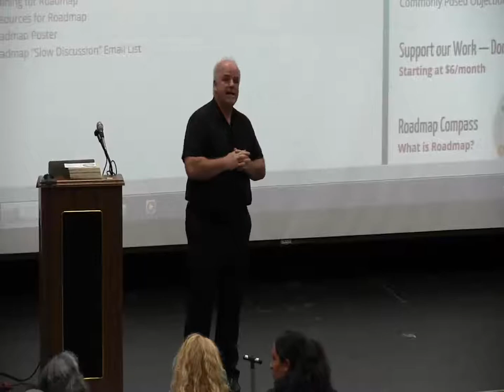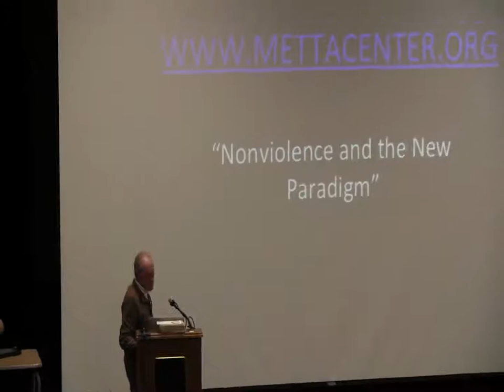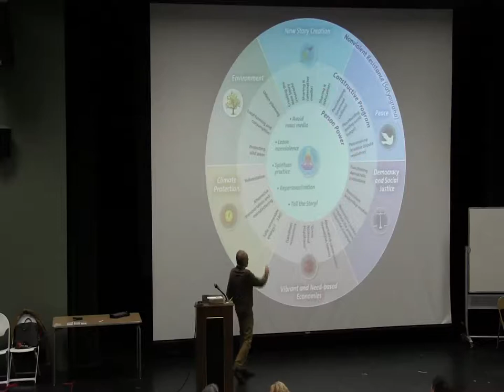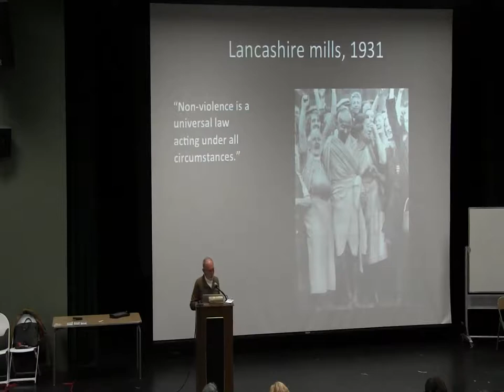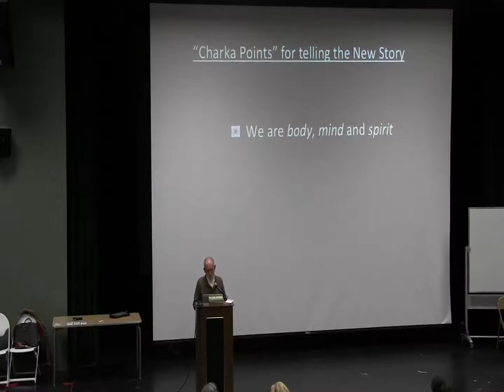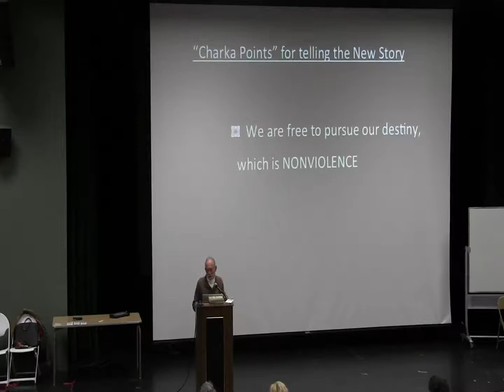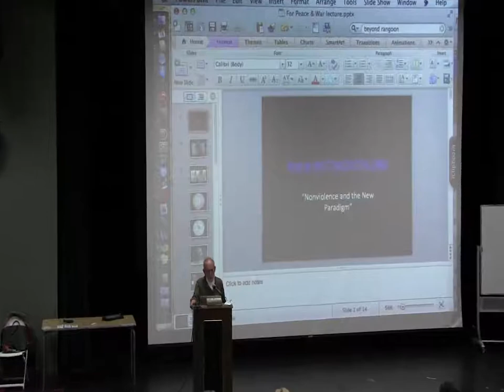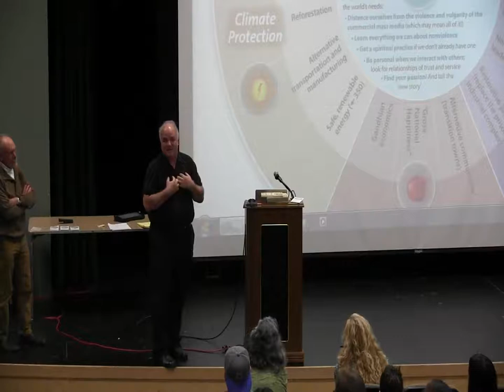War and Peace - November 18, 2014 - Michael Nagler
Students attend the public War and Peace Lecture Series and meet in discussion groups weekly to address a broad range of issues relating to the problem of war and prospects for peace. Lecturers represent diverse disciplines , e.g., economics, physics, peace studies, political science, sociology and institutions. Discussion sessions synthesize material presented in lectures and outside readings and elicit students' personal responses to the issues raised. Reading and writing assignments required. Satisfies GE, category A1.  Key speakers are peace scholar Michael Nagler, author Normon Solomon, and Colonel Ann Wright. Tim Wandling, Professor of English, hosts the series.

Nov. 18 - Nonviolence and The New Paradigm
Michael Nagler, UC Berkeley Professor Emeritus of Peace Studies and President of Metta Center for Non Violence